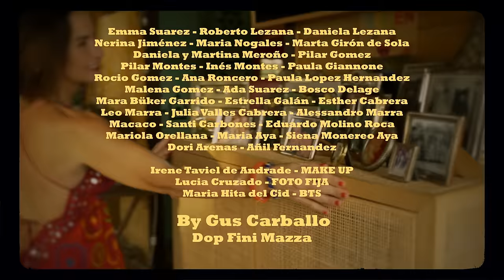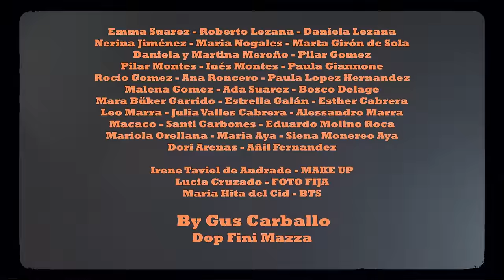Belen López - Mil Mujeres ft. Arkano, Jorge Pardo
Music video by Belen López performing 1000 Mujeres. (C) 2021 La Farona Producciones